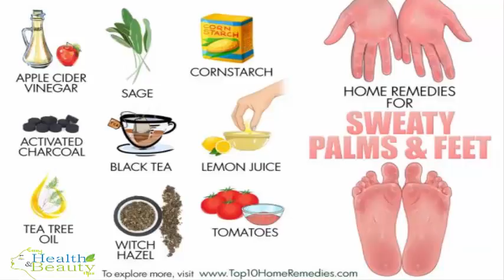Home Remedies for Sweaty Palms and Feet